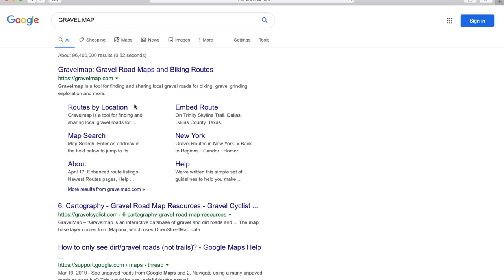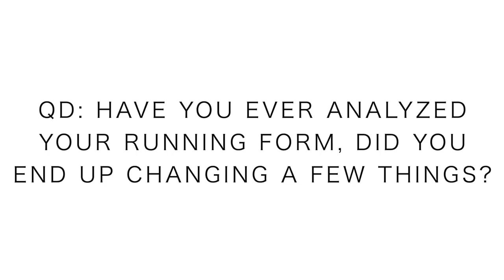Running Form Correction for Houston Marathon + Resource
Running form is on the rise for me in 2020. After years of mountain running I know that I need to improve my running form and improve efficiency. Excited to hone in on some small changes in my running mechanics in preparation for the Houston Marathon in 2020. The Houston Marathon is just around the corner, time to work on my weaknesses.

🔹 My running watch: Polar Vantage V: loving this watch

REST Week!

Mailing Address:

USA

Seek Beauty
Work Hard &